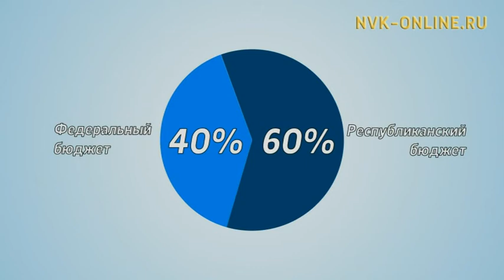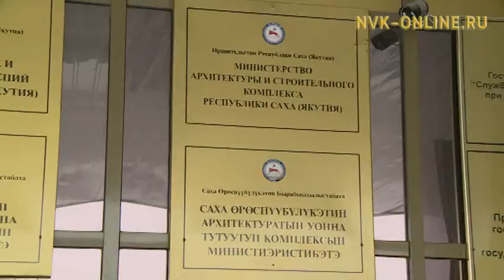Программа переселения граждан из аварийного жилья в Якутии выполнена на 96,17%